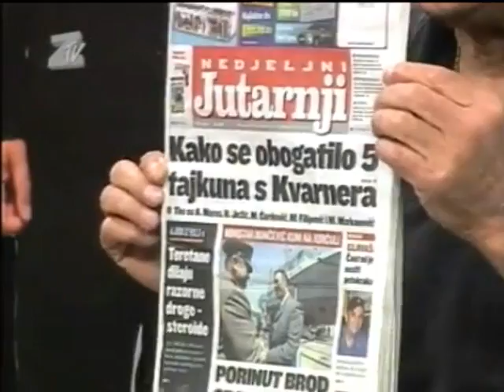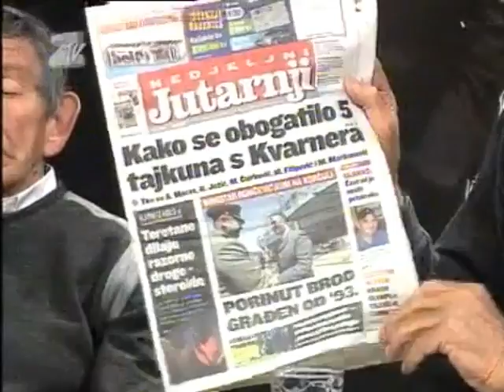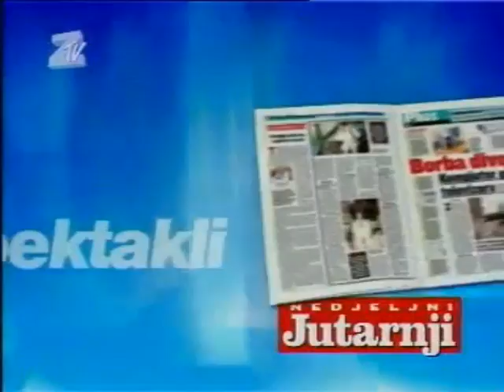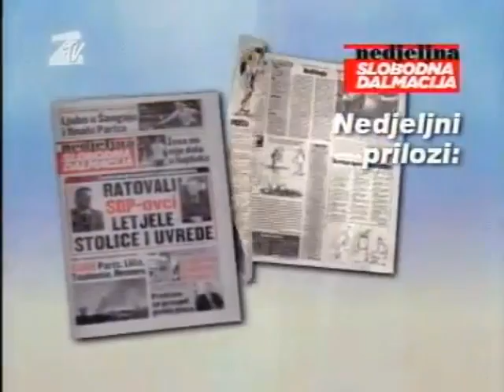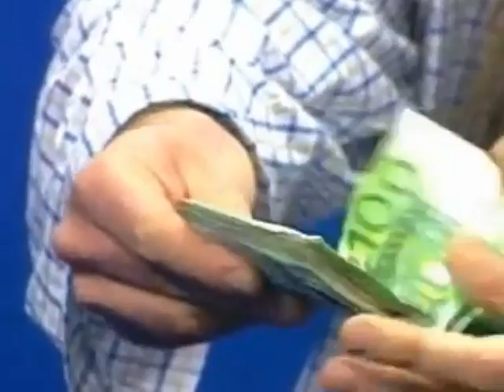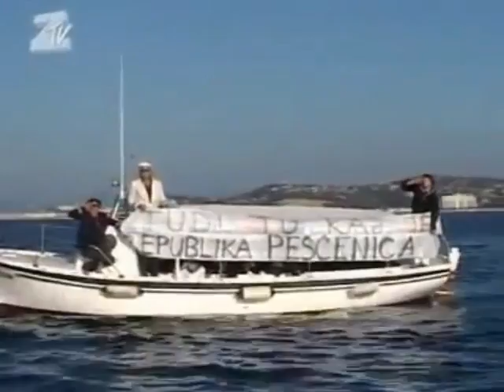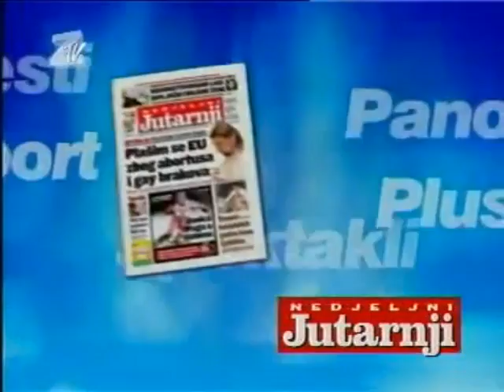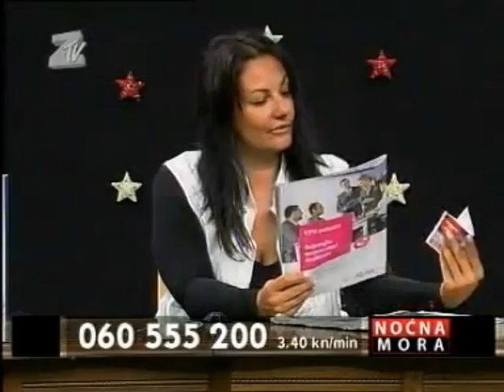Noćna mora - Cijela emisija 22.04.2006.